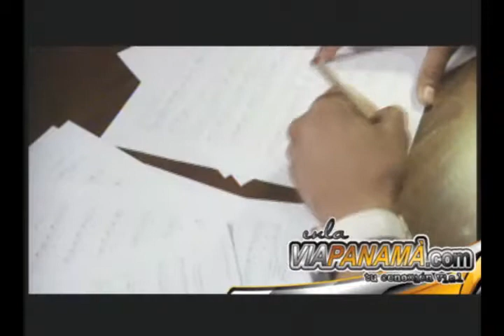Arthur - hacerte muy feliz.wmv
con su 2do video junto a Panama Music, este nuevo talento Arthur deja mucho ke esperar de el.